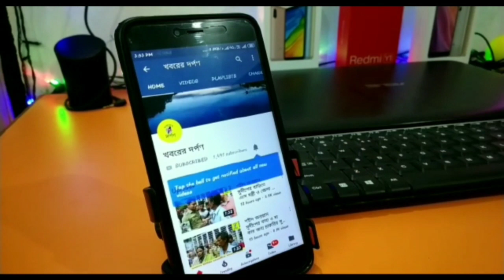ডঃ মানিক ভট্টাচার্য সাইকেলে চড়ে পলাশীপাড়া কেন্দ্রে ভোটের প্রচার করলেন।